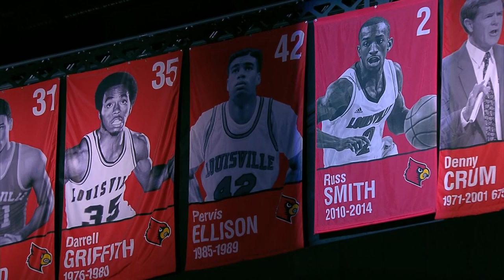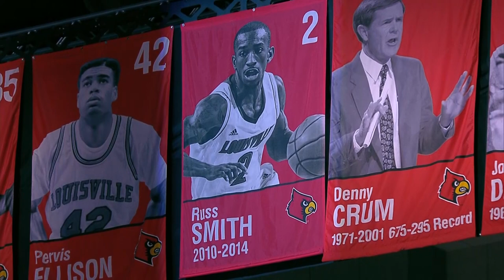Russ Smith Retirement Ceremony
Russ Smith officially had his jersey retired by the Louisville Cardinals on January 22, 2022